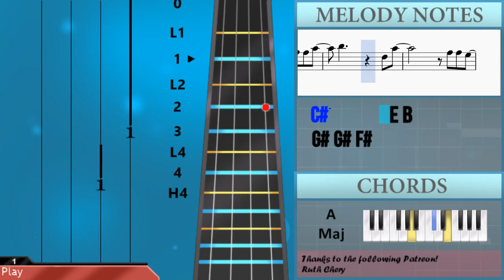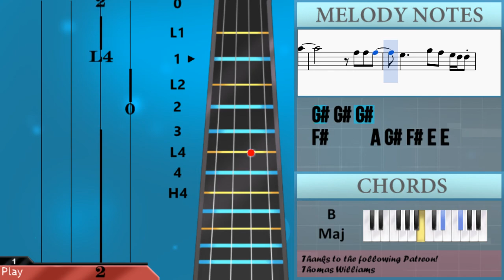How to play Light Years Away 光年之外 by GEM 鄧紫棋 on Viola (Tutorial)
The easiest way to learn how to play Light Years Away 光年之外 by GEM 鄧紫棋 on the viola. It's a viola tutorial for Light Years Away 光年之外 by GEM 鄧紫棋.

EasyViolaLesson teaches you to play the your favorite instrument, through easy and simple animation so that you too can learn how to play Light Years Away 光年之外 by GEM 鄧紫棋 on the viola easily. A viola tutorial with visual animation graphic.

Notes of the tutorial:
G#4 G#4 F#4 F#4 E4 E4 D#4
D#4 E4 E4   B3 B3 B3
G#4       B3 B3 B3
F#4
D#4 E4 C#4     B3 B3 B3
F#4
C#4 D#4 C#4 D#4 E4 D#4 E4 F#4 G#4 A4 G#4   C#4
C#4 D#4 C#4 D#4 E4 D#4 E4 F#4 G#4 A4 G#4   E4 F#4
G#4 A4 G#4   E4 F#4 G#4 A4 G#4 F#4 F#4
D#4 E4 E4 F#4 F#4 G#4 G#4   B4
B4 C#5 C#5
E4 F#4 F#4 G#4 G#4 B4 B4   E4
G#4 F#4 F#4
B4 C#5 C#5
G#4 F#4 F#4   A4 G#4 F#4 E4 E4
E4 B4 B4 B4 B4 E4   E4   C#4
A4 G#4 F#4 E4 E4
E4 B4 B4 B4 B4 E4   E4   D#4
A4 G#4 F#4 E4
F#4
F#4
G#4 A4 G#4   E4 F#4 G#4 A4 G#4 F#4 E4
F#4
B4 C#5 C#5
G#4 F#4 F#4
B4 C#5 C#5
A4 G#4 F#4 E4 C#4
D#4 E4 C#4
E4 D#4   B3   D#4
E4       E4 D#4
B3   F#3   B3   G#3
G#4 F#4 E4
E4 D#4   B3   F#4
E4       E4 E4
D#4   D#4   E4   F#4
G#4 F#4     D#4 E4 B4
F#4     A4 G#4 F#4 E4 E4